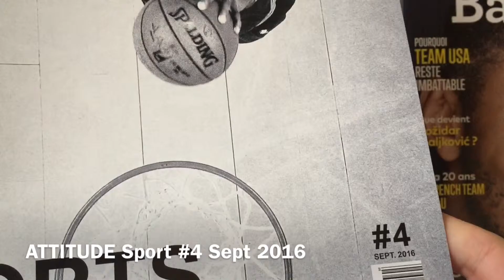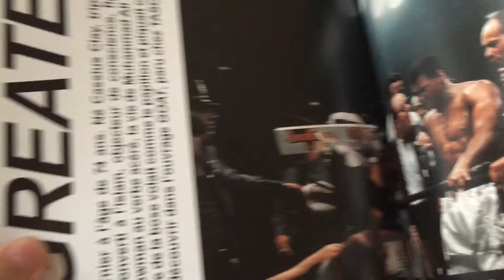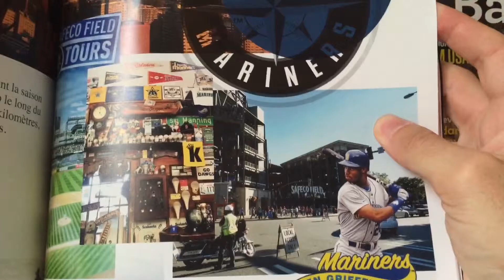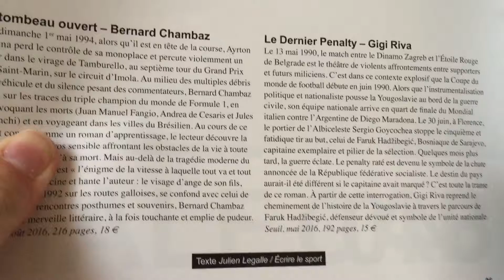Page 23 - ATTITUDE Sport #4 spécial Sports U.S.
Présentation du numéro 4 de ATTITUDE SPORT magazine, spécial sports U.S. Un magazine agréable à lire avec une attention particulière portée sur l'esthétique.

Découvrez d'autres livres sur les sports majeurs américains en vous abonnant à Page 23, en parcourant les autres vidéos de la chaîne et sur:

Vidéo disponible en HD 1080p.

Musique libre de droit: ENA & NeirDa PROD - Shangri-La